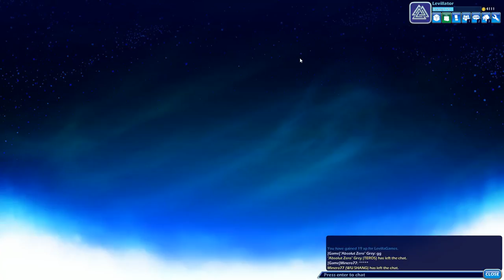Brawlhalla - cap.11 - Técnicas ancestrales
Milenarias y eternas.

→ ¡Únete!

→ ¡Síguenos!

→ ¡Contacta!